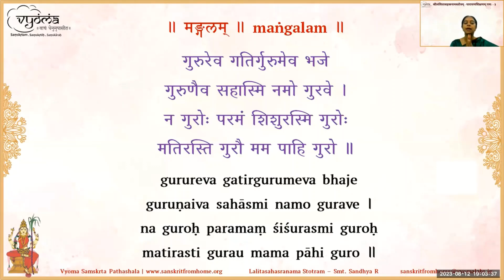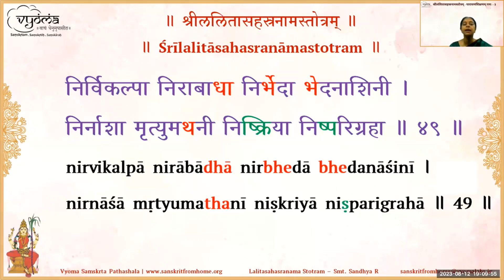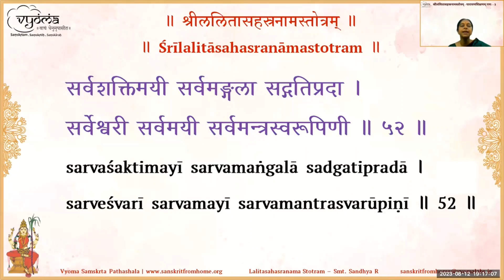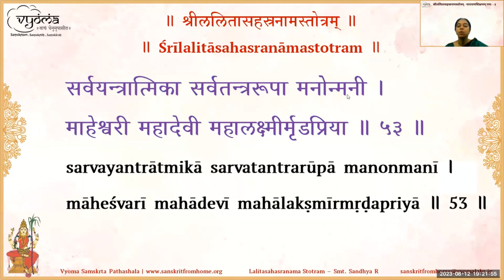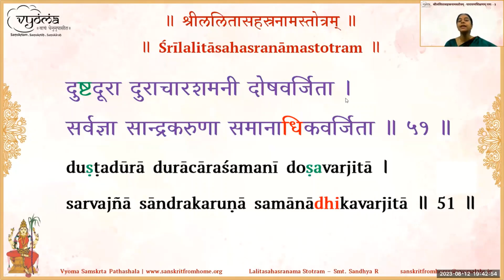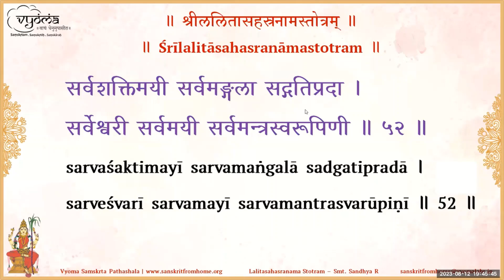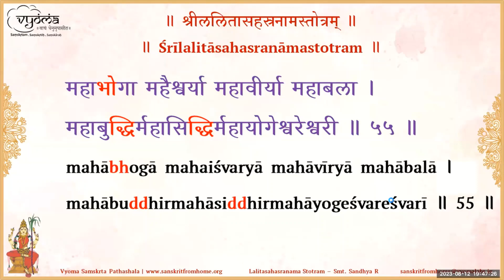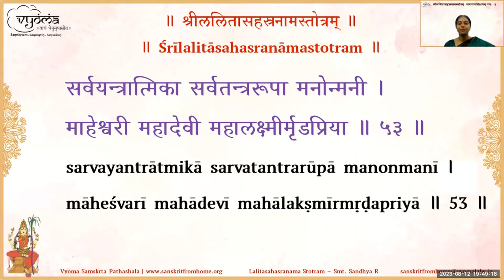16 | Shlokas 51 - 55 | Learn to Chant Sri Lalita Sahasranama Stotram - Batch 3 | Smt.Sandhya Rajesh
Shlokas 51 - 55 of Sri Lalita Sahasranama Stotram has been covered.